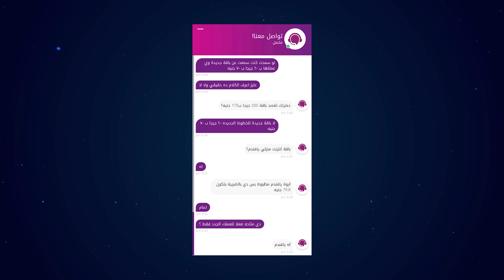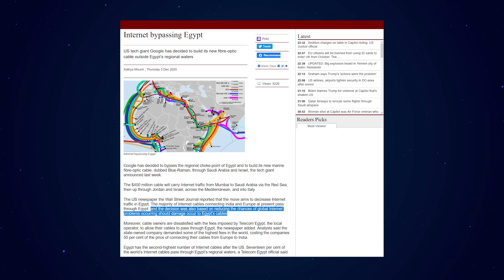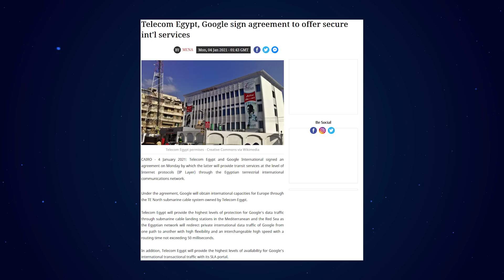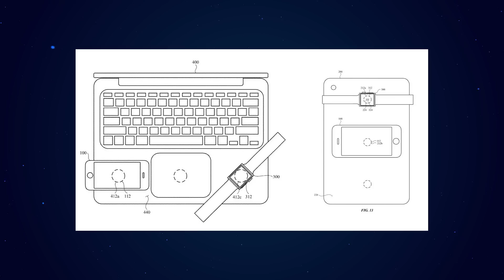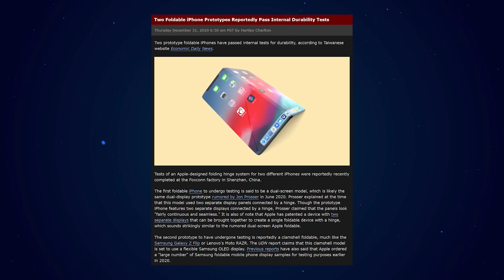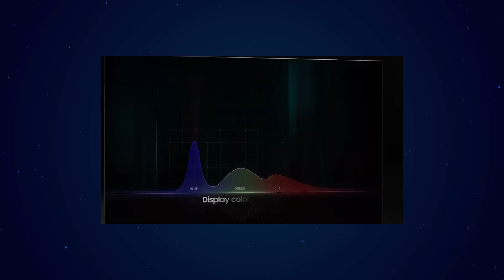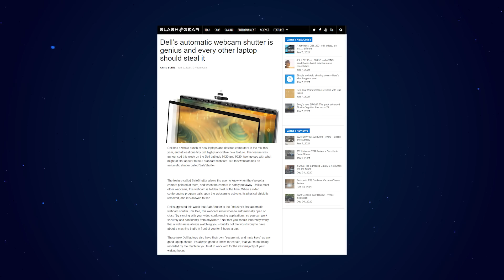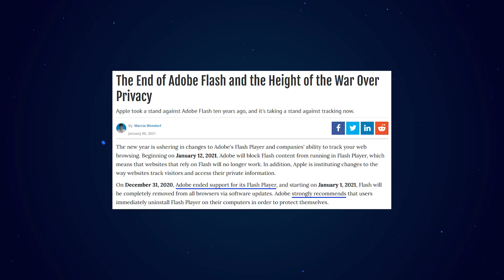باقة وي الجديدة | كابل جوجل هيعدى من مصر | 5G علي موبايلات رخيصة - Anis News #5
00:00 مقدمة
00:55 باقة وي الجديدة
02:26 كابل جوجل هيعدي من مصر
04:52 الجيل الخامس علي موبايلات إقتصادية
05:47 لاب توب ابل هيشحن الأجهزة لاسلكياً
06:33 اختراع قوى من ابل لتعقب الأشياء
07:08 الايفون القابل للطي اجتاز إختبارات المتانة
07:46 موعد الاعلان الرسمي عن سلسلة Galaxy S21
08:14 شاشات اوليد من سامسونج للاب توب
09:21 كاميرا ومايك بيقفلوا يدويا لحماية الخصوصة في لابتوب DELL
10:31 تفاعل غير مسبوق علي فيسبوك وواتس اب وماسنجر ليلة رأس السنة
11:21 إنتهاء عصر Adobe Flash Player
11:59 الخاتمة